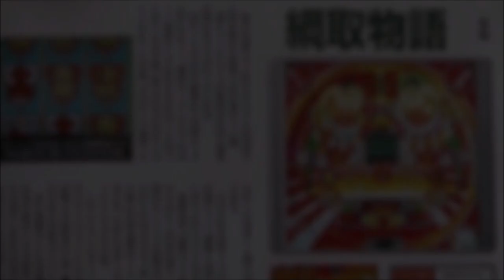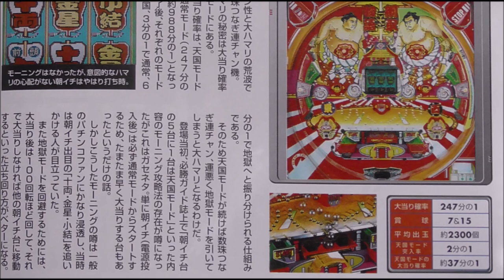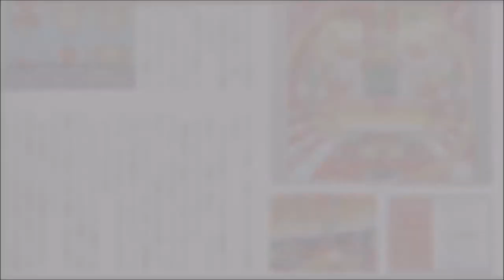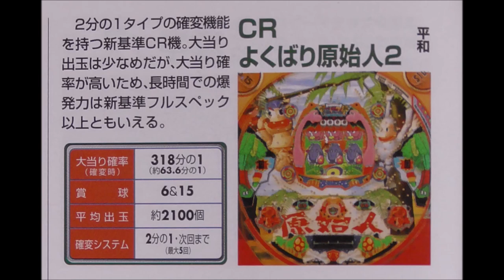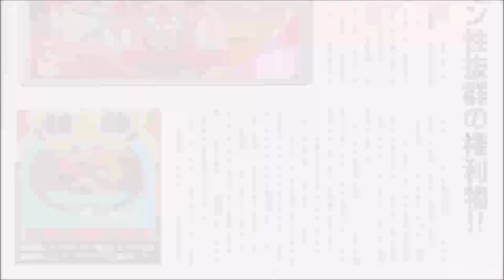HEIWAパチンコBGM集（全5曲）Part1 ＃04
1990年代のHEIWAパチンコ台BGM集（全５曲）です　以下は当時を思い出して書いてみました
①「綱取物語」（1993年）

モード振り分け型パチンコ　天国モード（大当たり確率約1/37）　ノーマルモード（1/247）　地獄モード（約1/988）の3つのモードが存在し 朝一電源ON後はノーマルモードからスタート　よって大当たり0回の台はノーマルモード確定

モード切替は大当たり時に決定　 以後どのモードに滞在しているのか 台の挙動からは分からない　また地獄モードは 時間が経てば経つほど増殖する可能性が高く 一度突入してしまうと 約1/988という超低確率から 客が疑心暗鬼になって 昼過ぎから夕方になるにつれて 次第に客が離れてしまうという現象も　そのため午後6時から電源立ち上げサービスを行い 全台をリセットし　ノーマルモードにして 夕方からの集客に努めた店も結構ありました

また一部には 電源を切らずに 翌日もそのままで営業するという腹黒店もあり 逆にマニアはこれを利用して 閉店時の出目をメモし 翌日朝イチから天国モードと思われる台を 順に打つという立ち回りも　しかしモード示唆演出も何もない台なので 一定回転数まで打って当たらなければ次へというカニ歩き作戦のためか 効率はイマイチで やはり腹黒店には勝てませんでした　自分も電源リセットサービスしてくれる店でよく打ちましたが 小心者のせいか3連くらいするとビビってしまい 中途半端にヤメてしまうことが多かったように記憶しています

②「ＣＲピーチパイＶ」（1997年）

前身機の現金機「レモン牌」はよく打ちました　リーチ時に液晶横から点棒がバタン！と出現して盛り上げてくれます　このギミックはデジパチ史上初らしいです　ちなみに自分は「れもんぱい」　知り合いには「れもんはい」と呼ぶ人もいましたが 後に当機「CRピーチパイ」が導入されたので やはり「れもんぱい」が正しいようで その時はちょっぴり優越感を感じました

自分はこの「CRピーチパイ」のほうはあまり打ちませんでしたが リーチアクション等は「レモン牌」とほぼ同じ　違いは射幸心を抑えるため CR機に規制が入り 確変5回リミッターにされてしまったところ　これはある意味改悪でもありました

余談ですが「ピーチパイ」というと 竹内まりやのヒットナンバー「不思議なピーチパイ」を思い出してしまいますが やはり当時のまりや人気に乗っかったように思えてなりません いかがでしょうか　ちなみにLP持ってます　CDじゃなくて まだレコードの時代でした

③「ＣＲよくばり原始人」（1998年）

この台 打った覚えはあるんですが 勝った覚えがとんとありません　おそらく5回リミッターということで大連チャンも期待できないと 当時敬遠していたんだと思います

④「ホー助くんＤＸ」（1997年）

当時自分は 羽根モノとデジパチをメインに打っていたので 1回交換の権利モノということもあり この台では当り後即ヤメがほとんど　またどの店も低換金だったので 一旦玉を流してまた現金投資で粘るというのは 余程のマニアでもない限り いませんでした

それでもこのメロディーは今でもしっかり頭に焼き付いてます　大当たり時のファンファーレみたいな１フレーズがキャッチ―で素敵です　今回はアレンジverも追加しましたのでじっくりお聴きいただけるかと　やはり懐かしいですね

⑤ ホー助くんＤＸ　アレンジVer（ＢＧＭ）